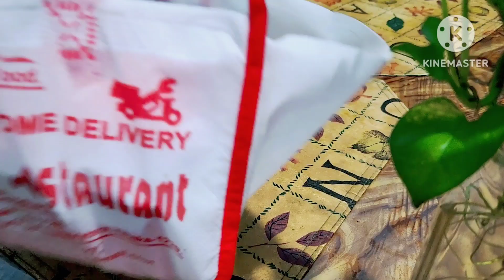সংসার একটা আজব জিনিস,যেখান থেকে কোন রেহাই নেই। কাচাকলার কোফতা রেসিপি|new vlog video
Assalamuwalaikum everyone.🥰❤️

Welcome to"yasmin Hiya Blog"you tube channel.my name is yasmin.I love making videos about my Daily Life. cookin, crafting,etc.

আসসালামু আলাইকুম সবাইকে, নতুন একটি ভিডিও তে সবাইকে জানাচ্ছি শুভেচ্ছা। আমার সারাদিনের টুকিটাকি কাজ নিয়েই আমার প্রতিদিনের ভিডিও গুলো সাজিয়ে থাকি। আজ আমি কাচা কলার কোফতা বানিয়ে দেখাব,আশা করি আপনাদের কাছে একটু হলেও ভালো লাগবে।